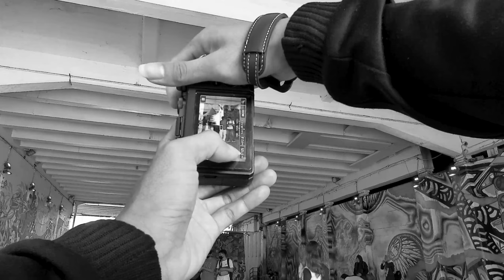pov street photography scbd | Street Photography Indonesia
Halo sob,,,
Yuk ikutin keseruan pov street photography scbd, kali ini kita akan keliling di seputaran scbd untuk melihat keberagaman yang ada di seputaran scbd

FOLLOW INSTAGRAM ZAWIS UNTUK KOMUNIKASI LEBIH LANJUT MENGENAI PHOTOGRAPHY ATAU PHOTOSHOOT